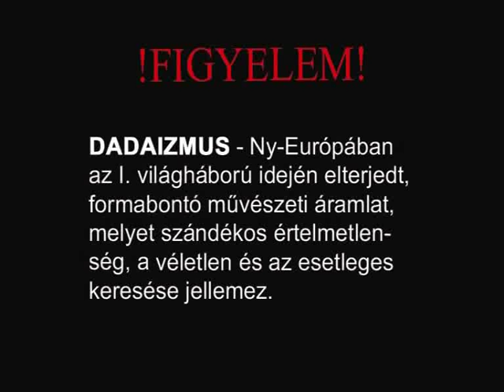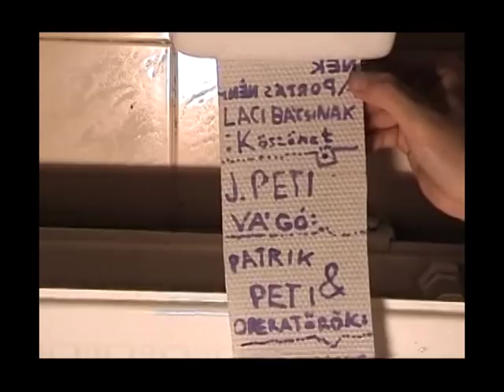Dadaizmus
Illyés Napok 2006, Illyés Gyula Gimnázium   11.d osztályának Illyés Napoki videója.
Témája: Dadaizmus. Szereplők: 11.d osztály. Az operatőr és a vágó Jansik Péter + Kiss Patrik Péter